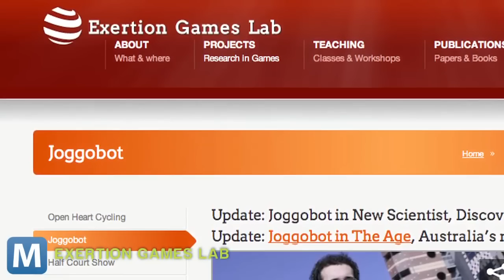This Robot is Your Running Buddy and Coach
Joggobot is a standard, semi-autonomous quadrotor that will run or, more accurately, fly with you as you jog. Like a dog, but one much less likely to go after that squirrel. Joggobot is an experiment created by Exertion Games Lab.